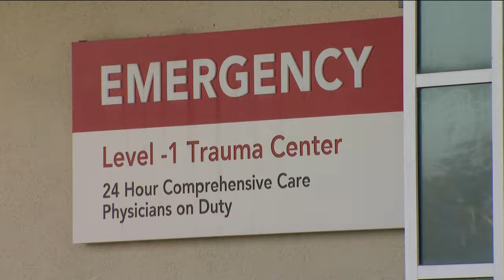Migrants injured after falling from U.S.-Mexico border wall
San Diego Fire-Rescue said 10 people fell near the Tijuana River Valley and were transported to area hospitals. Officials are calling this a mass casualty incident.